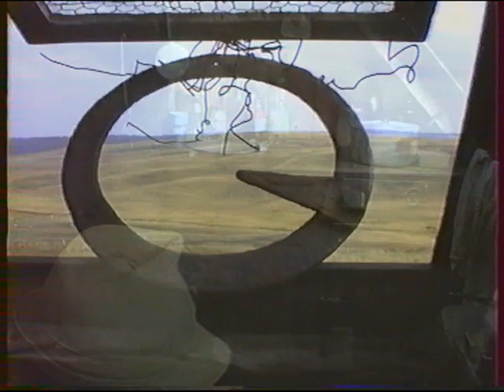Buron de la Croix Blanche 5ème partie et Fin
Nul besoin de texte pour évoquer le rude métier de buronnier, il suffit d'écouter le bruit du vent et le tintement des sonnailles et se mettre dans l'ambiance.
En 1988, il ne restait plus, dans le Cantal, qu'une vingtaine de burons en activité sur le millier répertorié en 1948; Aujourd'hui il n'en reste plus que deux !!